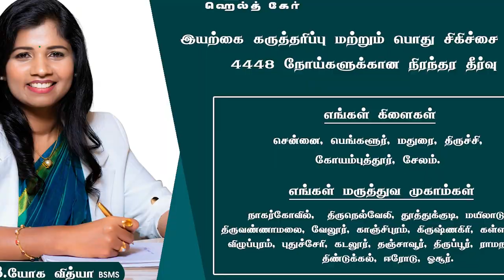கதறி கதறி அழுதார்.. | Vetrimaaran Speech | Salliyargal Press Meet | Karunaas | Ken Karunaas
கதறி கதறி அழுதார்.. | Vetrimaaran Speech | Salliyargal Press Meet | Karunaas | Ken Karunaas | Cineulagam

This is an exclusive video of of Director Vetrimaaran, Actor Karunaas and Ken Karunaas speech at Salliyargal Press Meet.
Viveks Black Friday sale is finally here! Don't miss it!!!

Vishnu Vishal Exclusive Interview

Film Critic Bismi Interview